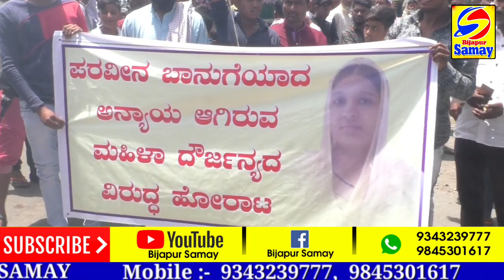PARVEEN KI SANDIGDH MAUT PAR LOGON ME AAKROSH INSAAF KI MAANG // BIJAPUR SAMAY 11-06-2019